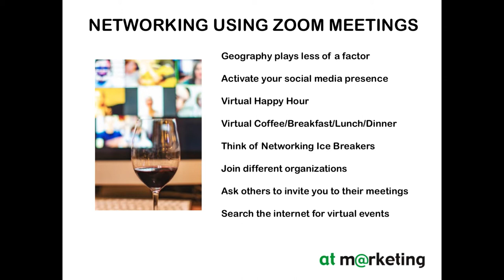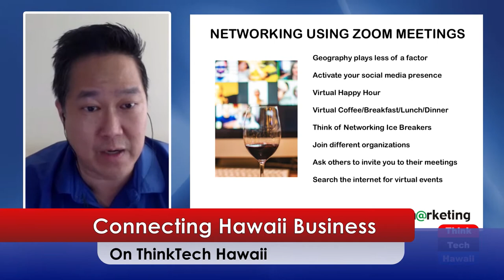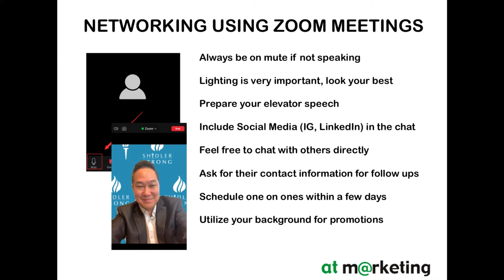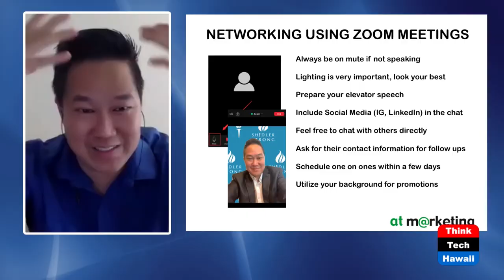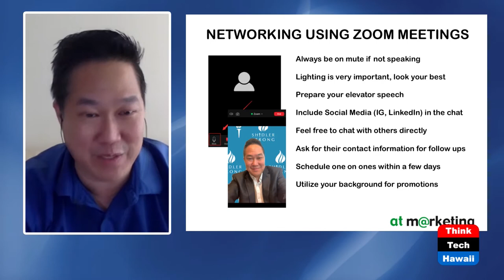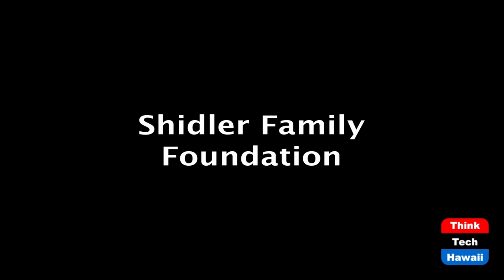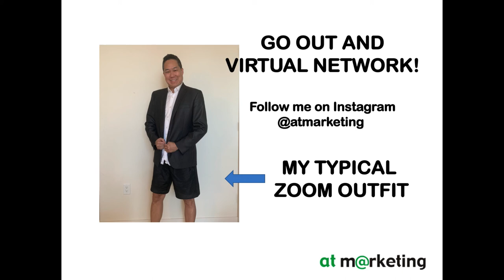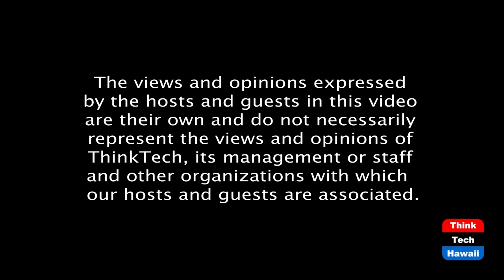Leveraging Zoom for networking events (Connecting Hawaii Business)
Combining virtual and in-person platforms.  The host for this episode is Kathleen Lee.  The guest for this episode is Toby Tamaye.

AT Marketing's president Toby Tamaye is an expert in advertising, public relations, social media programs and event marketing in Hawaii. An active business and community leader, he discusses how to leverage current resources for networking and business events, especially during these times affected by COVID-19.